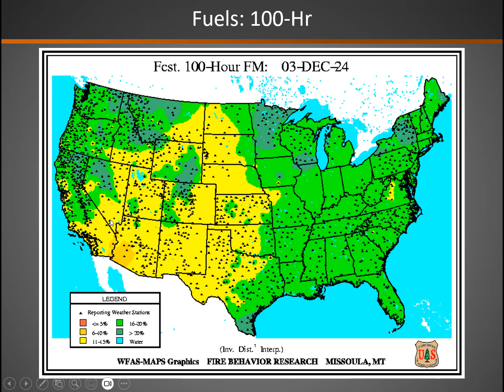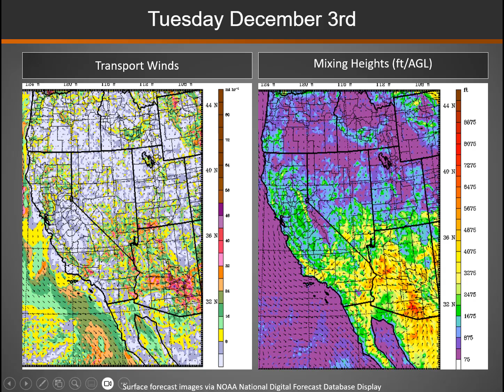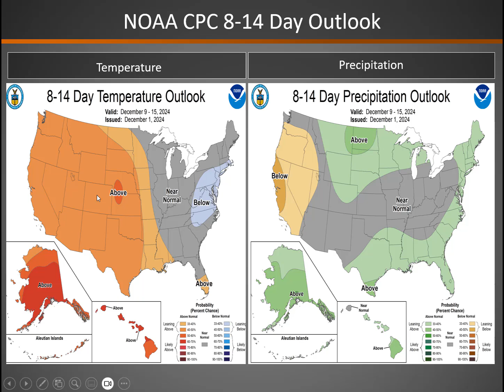Great Basin Smoke Dispersion Briefing: December 2, 2024